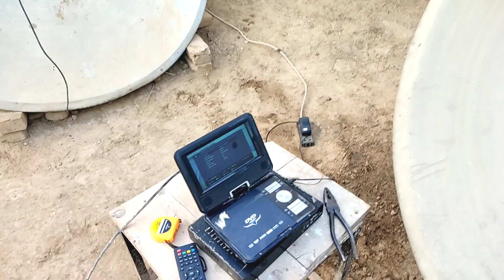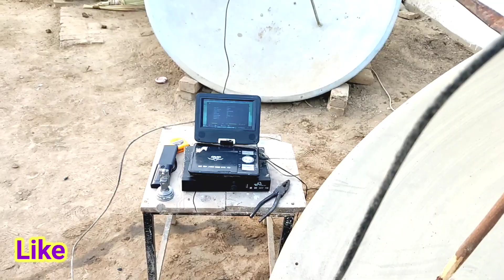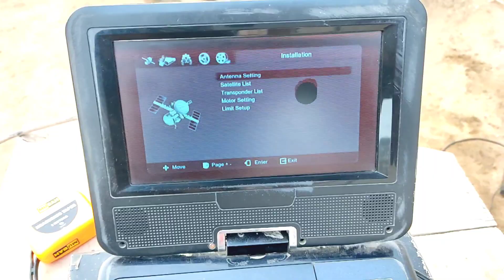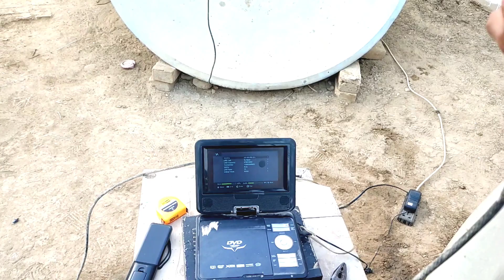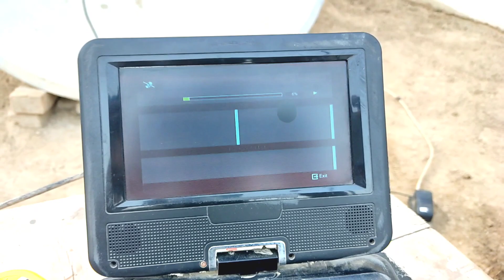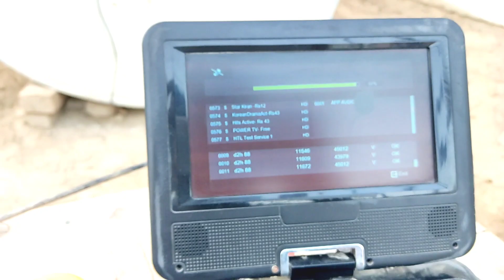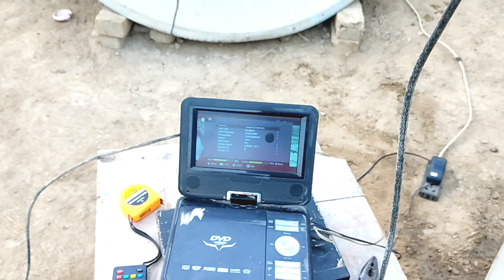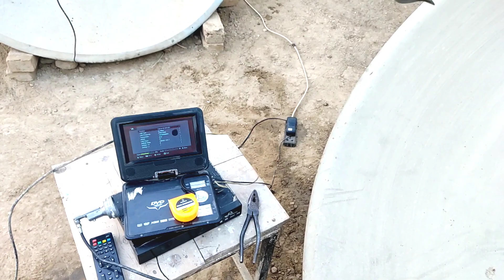videocon 88e dish setting|nss6 95 dish settings|yamal 49e dish setting|Paksat38e dish setting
videocon 88e dish setting

nss6 95 dish settings

yamal 49e dish setting

Paksat38e dish setting

how to set Paksat38e

how to set videocon88e

how to set yamal 49e

how to set Nss6 95e

how to set dish settings

how to set dish tv